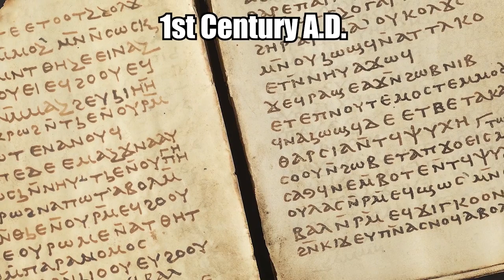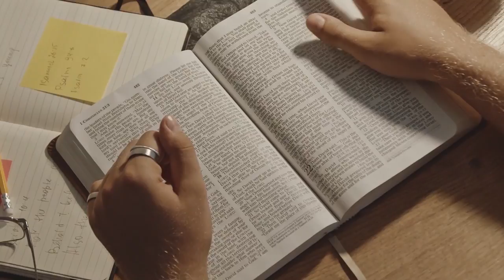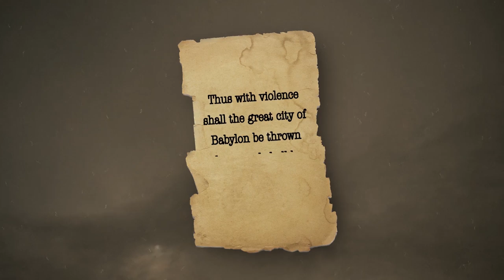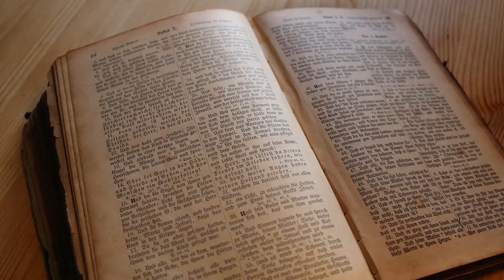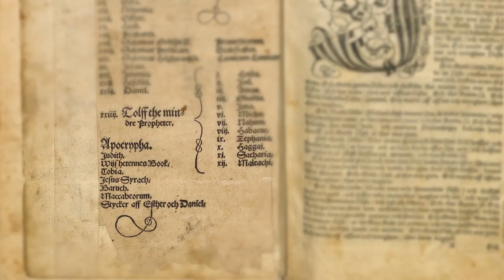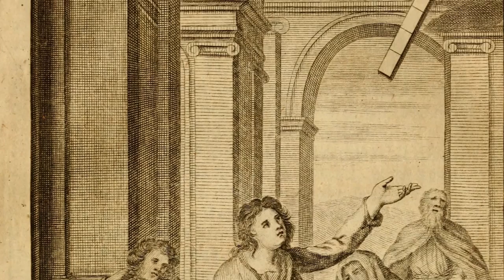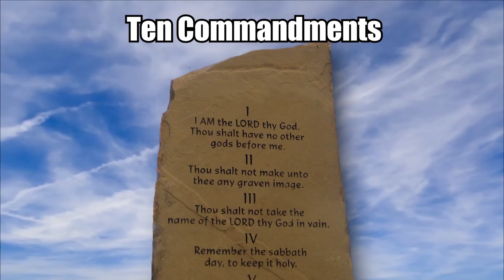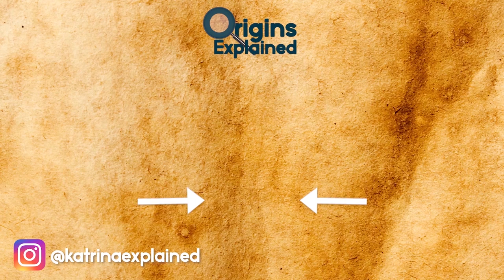The Truth About Jesus & Mary Magdalene: What History Really Tells Us